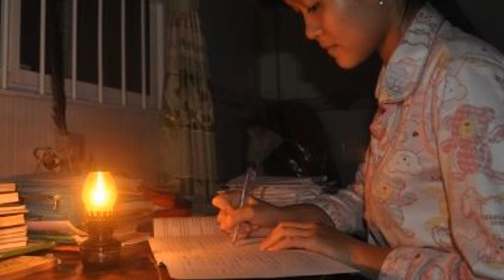Chinh Phụ Ngâm Diễn Khúc Ca - Phần 2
Trân trọng giới thiệu đến quý vị. Mạn đàm (Chinh Phụ Ngâm Phân đoạn 2) Văn Thơ Lạc Việt trân trọng kính chào. August 24. 2017